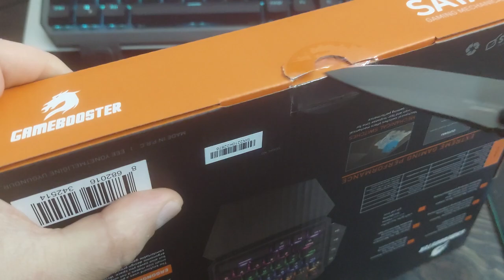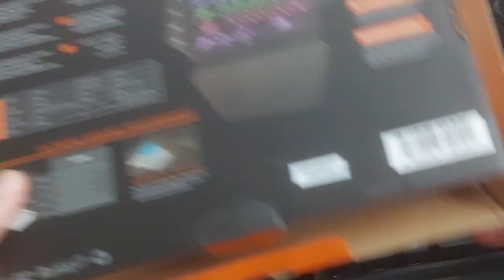GameBooster Satanic G22 unboxing [kutu açılış] ASMR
GameBooster G22 One-Hand Rainbow Mini Mechanical Gaming Keyboard

Bağlantı Tipi Kablolu
Mekanik Evet
Klavye Tuş Dizilimi Türkçe Q
Dizayn Gaming
Switch Tipi Blue Switch
Klavye Aydınlatma Rainbow
Klavye Bilek Desteği Var
Klavye Numpad Yok
Type-C Yok